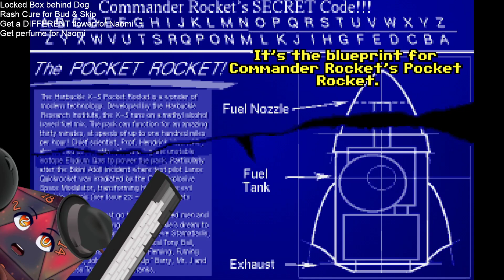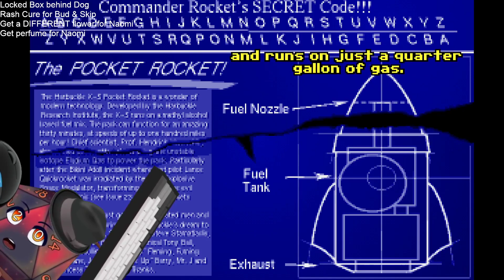Ma' Goil Won't Tawk To Me [Flight of the Amazon Queen PART 1]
What do you tell your hosen at the end of a meeting?